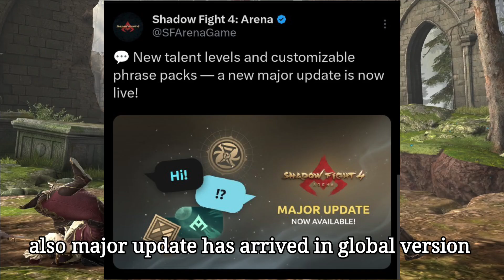NOT WHAT WE EXPECTED !🎃 Lord Gideon Epic Skin CARNIVOROUS SOCIALITE Gameplay || Shadow Fight 4 Arena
Here's lord Gideon epic skin gameplay
Lord Gideon skin name CARNIVOROUS SOCIALITE
Shadow fight arena major update

Note - clips are provided by the SFA team

Odyssey gaming new video
Shadow fight 4 new update
Shadow fight arena halloween event
Shadow fight 4 halloween event
Lord Gideon epic skin carnivorous socialite
Carnivorous socialite epic skin lord Gideon
Halloween update shadow fight arena
Halloween 2024 event
Halloween 2024 update
Halloween event in game